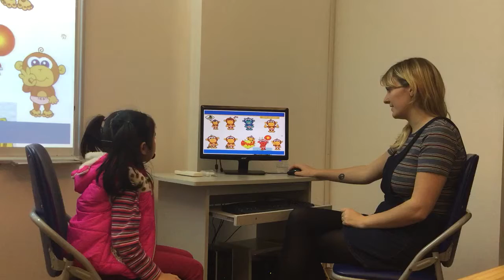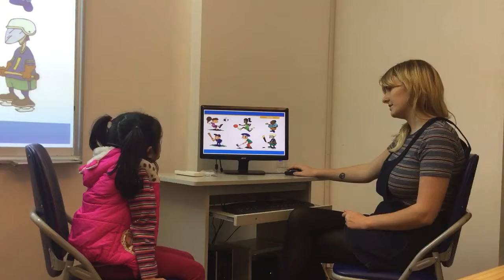Test in February 2017, Canadian English Council, DIỆU ANH